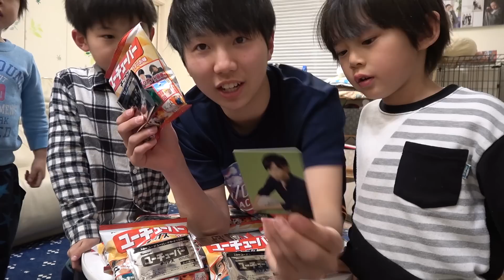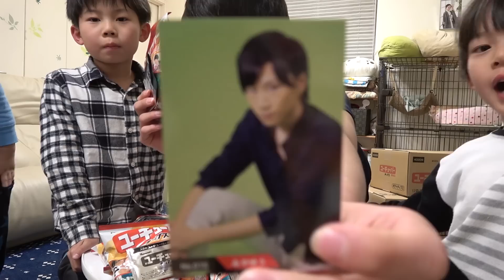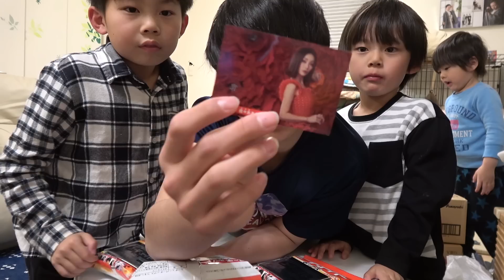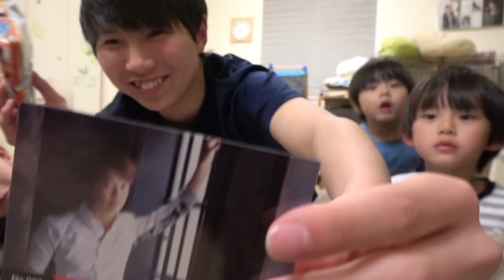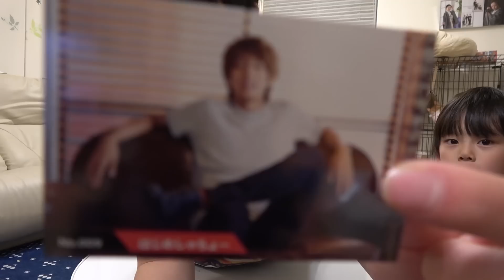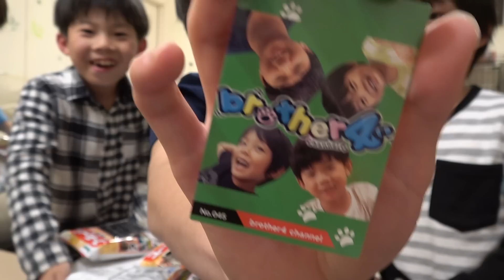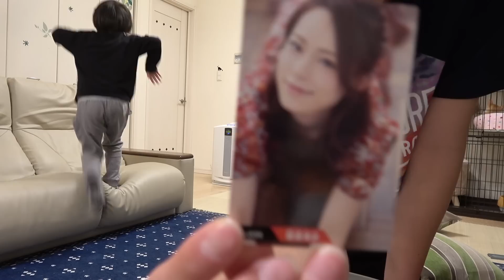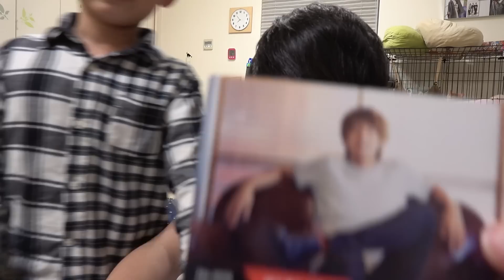ユーチューバーチップス 大量開封 リベンジ⚡️brother4 カードは出るのか⁉️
ユーチューバーチップスを大量開封の第２弾です！
前回は６０袋開封でbrother4のカードは出ず…
今回は残りの４箱を開封しました！brother4のカードは出るのか⁉︎

☆★brother4channel　オススメ動画 Featured video★☆

ユーチューバーチップス 大量開封でまさかの・・・仲良し兄弟 brother4の子供たち！